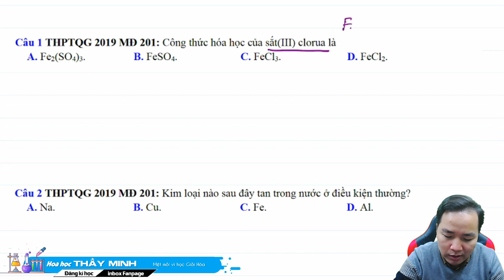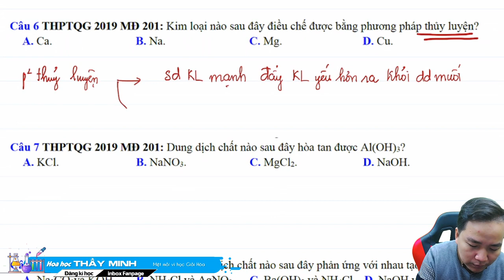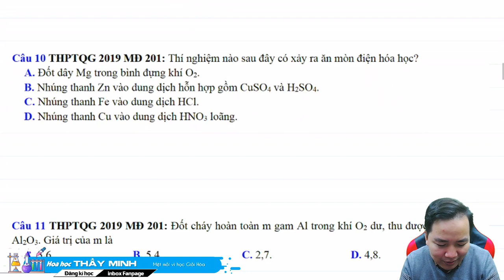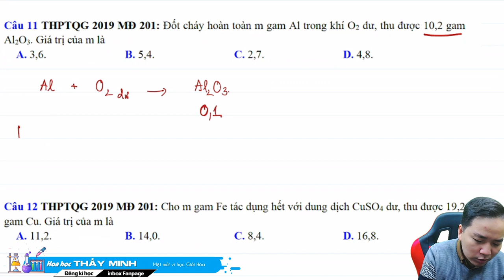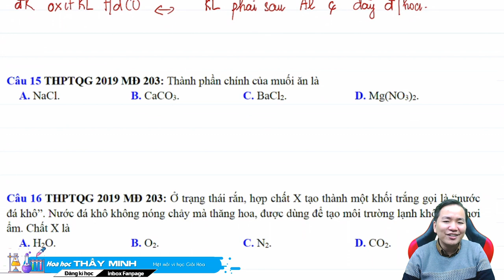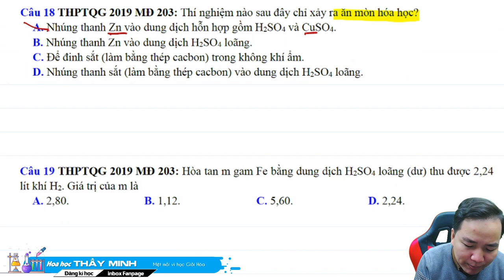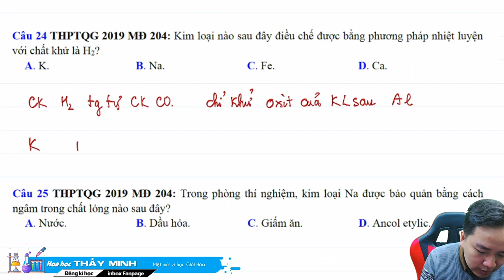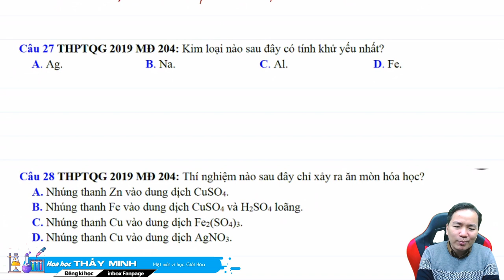[ HÓA 12 ] Tổng hợp vô cơ hay sai trong đề thi HK 1